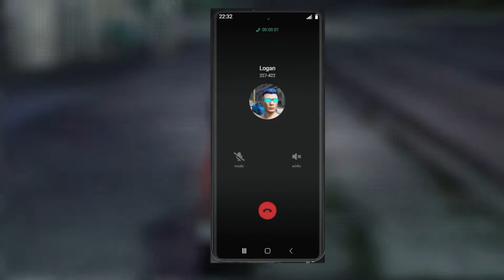ROUBEI UM CARRO COM O LOGAN (Feat João Caetano) | GTA RP CIDADE ALTA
Melhores momentos da nova série do Canal de GTA V RP. Donovan o Rock Star tenta ganhar a vida na CIDADE ALTA de maneira honesta com sua música... quando o destino colabora.

SOCIALS
~ Lives Roxinha (TER a DOM 18h) - /Olkabone

EDITOR
VIDEO: Olokfe
THUMB: Olokfe